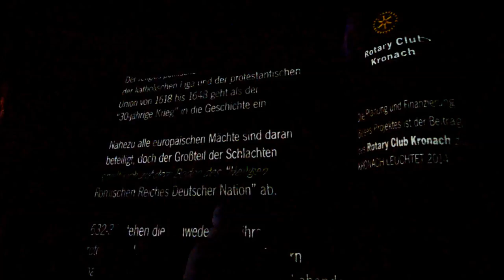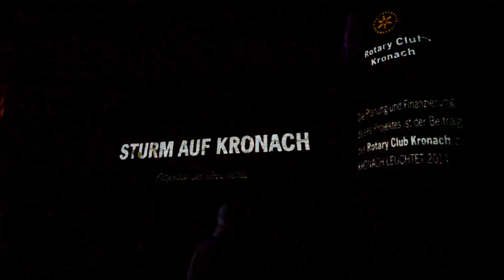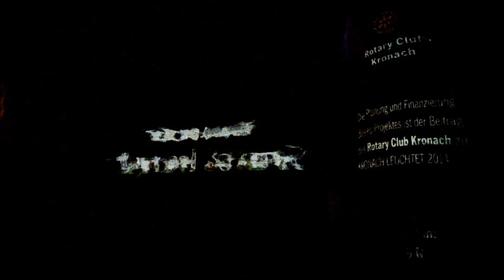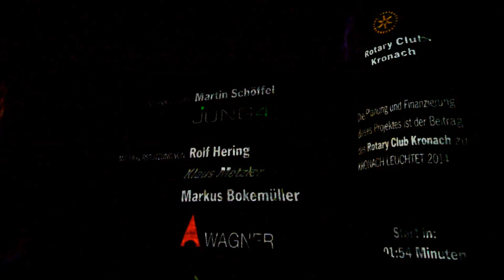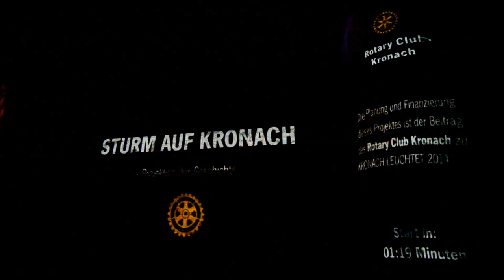Sturm auf Kronach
Produktion: Rotary Club Kronach